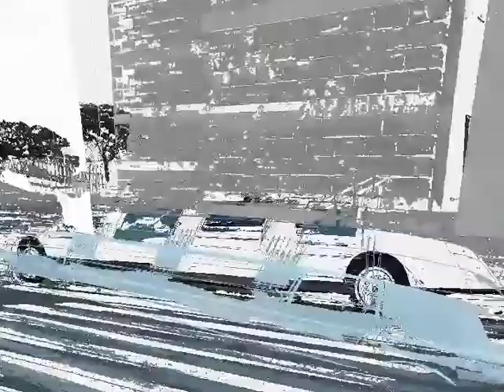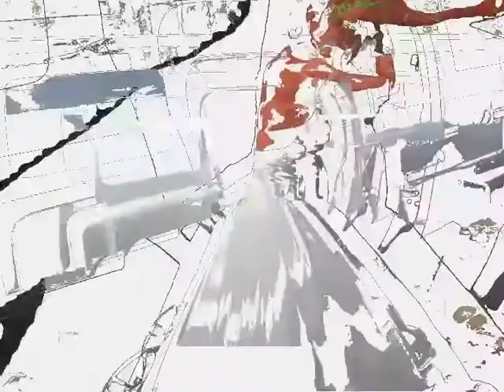Limousine Roma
Le Limousine più esclusive della Capitale ai prezzi più vantaggiosi!
Hummer - Chrysler - Lincoln - Tiffany - Phantom

Noleggio Limousine Roma è su Facebook. Vieni a trovarci e lascia le foto della Tua Serata

La Nostra migliore pubblicità siete Voi!

Su Noleggio Limousine Roma di facebook, Trovi tutti i reportage delle serate in limousine, addii al celibato e nubilato, feste di ricorrenze: anniversari, compleanni, feste di laurea, matrimoni, comunioni, cresime e tanto altre idee per rendere un evento indimenticabile:

serate romantice, cene in limousine, tour della città, transfer, happy hour, shopping tour, pubblicità, servizi fotografici!

Ma non solo... convenzioni con i migliori locali e Pr di Roma, Affittare una limousine non è mai stato così semplice, Puoi prenotare on-line tramite i social network richiederci tutte le informazioni di cui hai bisogno

Su Noleggio Limousine Roma  oltre a condividere fra i migliaia di fan la passione per le limousine, troverai sempre aggiornamenti sulle nostre proposte e sui prezzi sempre piu convenienti

Ma non solo, troverai anche le notizie e le foto piu simpatiche, gli articoli redazionali piu in voga sui servizi di Limousine, i reportage delle serate di Vip in limousine, curiosita su videoclip, film e spot pubblicitari con le Limo, insomma tutto ciò  riguardante l affascinante  mondo Limousine